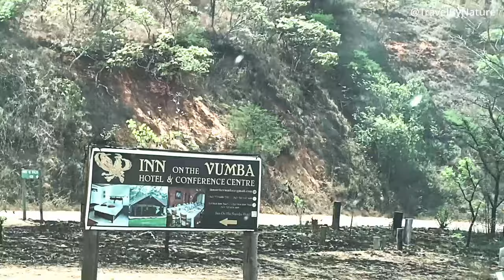Prince of Wales View in Mutare Zimbabwe is a HIDDEN GEM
Discover the breathtaking beauty of the Prince of Wales View in Mutare, Zimbabwe, a hidden gem that promises to leave you in awe! 🌄 In this video, we take you on a journey through this majestic viewpoint, showcasing stunning landscapes, vibrant flora, and the serene atmosphere that makes it a must-visit destination. Whether you're a nature lover, an adventure seeker, or just looking to explore off-the-beaten-path locations, the Prince of Wales View has something special for everyone. Join us as we uncover the secrets of this enchanting spot, share travel tips, and highlight the best times to visit.